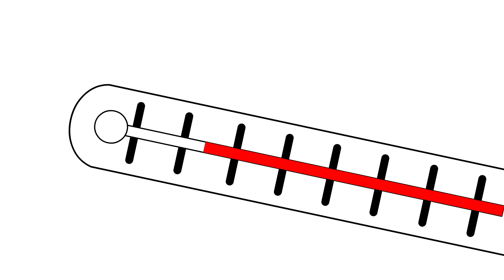Benny Mole and Friends - Colorful Cubes Cartoon for Kids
Awesome cartoon for kids and children with Benny Mole. This is new cartoons by Benny Mole and Friends & Cats Family. Colorful Cubes
More Cartoons for Children with Benny Mole and Friends: